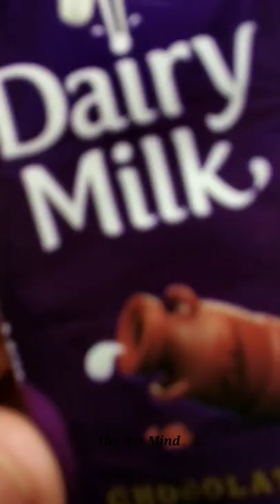Chocolate Gift Idea 🍫